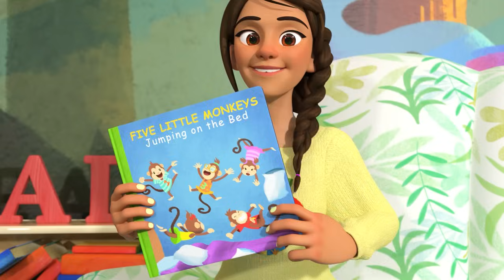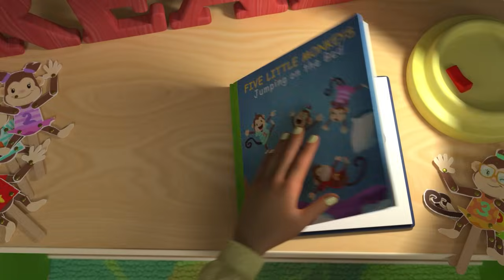五只小猴子在床上跳 | 儿童学习 | 儿歌童谣 | 英文ABC和123 | CoComelon 中文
CoComelon的主要目标是製作具有娱乐性和教育性的儿童视频，使得幼儿教育变得更加有趣。我们精美的3D动画和轻鬆愉快的歌曲创造了一个以幼儿日常体验为中心的世界。

除了帮助学龄前儿童学习字母，数字，动物的声音，颜色等以外，这些视频亦包括亲子和社会的生活课程，为父母提供与孩子亲近的机会，在与孩子一起观看时与他们一起学习和玩游戏。

🎤一起来唱吧🎤

大家好。这是我们的新朋友贝拉。
五
爸爸
五只小猴子正在床上跳
一只摔下来撞到了头
妈妈打电话给医生，医生说
你好,不要让猴子在床上跳了！

四
爸爸
四只小猴子正在床上跳

三
三只小猴子正在床上跳
二
两只小猴子正在床上跳
你好, （YOYO)不要让猴子在床上跳了！

一
一只小猴子正在床上跳
它摔下来撞到了头

没有小猴子在床上跳
他们躺着睡着了
医生打电话给妈妈，妈妈说
你好，没有猴子在床上跳了！